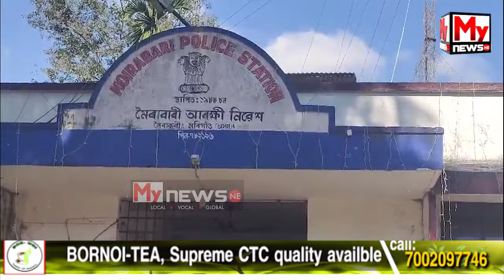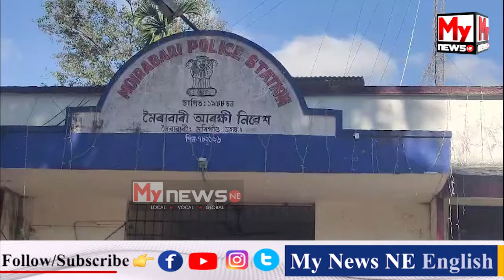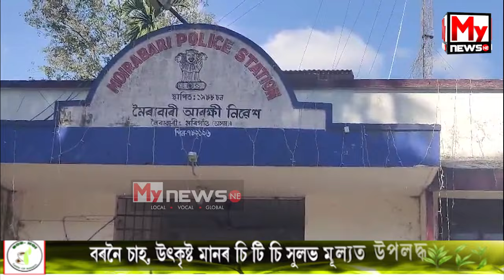🔴কুখ্যাত চাইবাৰ অপৰাধি নাছিৰ মুন্সীক আটক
My News NE:  🔴কুখ্যাত চাইবাৰ অপৰাধি নাছিৰ মুন্সীক আটক

🔴মৰিগাঁও আৰক্ষীৰ মূৰৰ কামোৰণি আছিল নাছিৰ মুন্সী